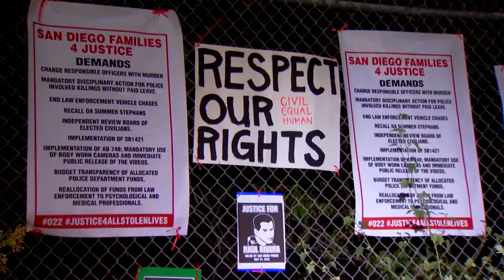MELISSA SANDOVAL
PERFILES DE NUESTROS TALENTOS EN TELEMUNDO 20 DONDE SE ENFOCAN EN HABLAR SOBRE SU PASIÓN SOBRE EL PERIODISMO.

IDEA CREATIVA ANTONIO ORTOLL
CÁMARA PAULINA CASTRO/ ANTONIO ORTOLL
EDICIÓN PAULINA CASTRO